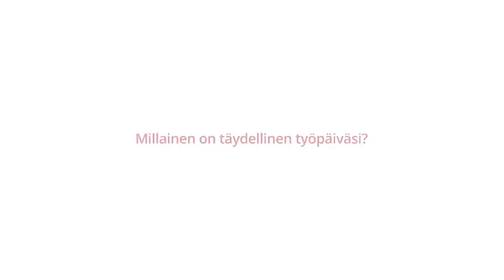925 Näin teen töitä: Aki Riihilahti, toimitusjohtaja, Helsinki Stadion Management Oy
Aki Riihilahti, kertoo 925 TV:lle työtavoistaan. "Mä oon nuori ja nälkäinen, ja mä haluan tulla niin hyväksi johtajaksi kuin vain voi tulla. --  Mä kirjoitan päiväkirjaa ja sehän on maailman terapeuttisin tapa, koska sen jälkeen pystyy nukkumaan niin paljon paremmin. Se sisältää tietenkin kaikki muutkin asiat kuin pelkät työasiat."